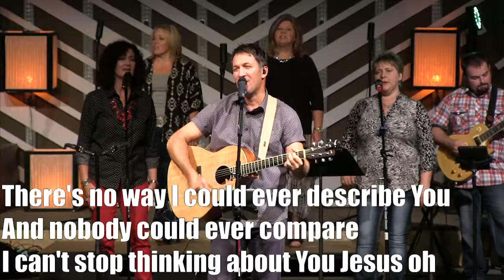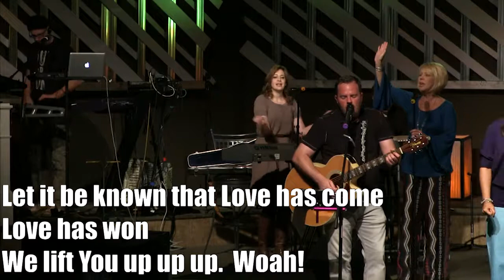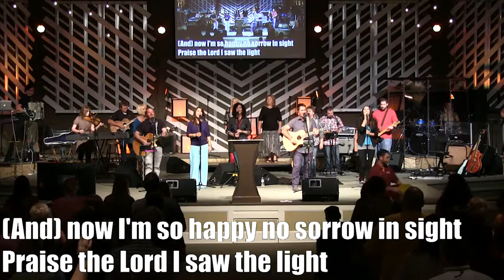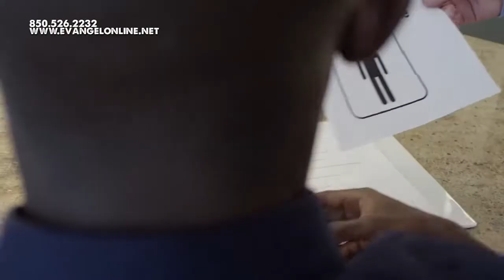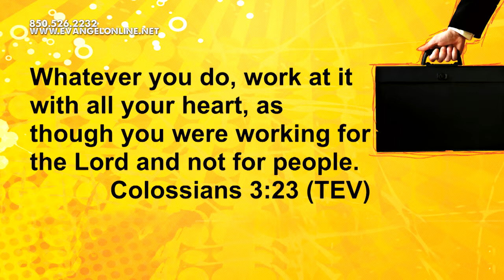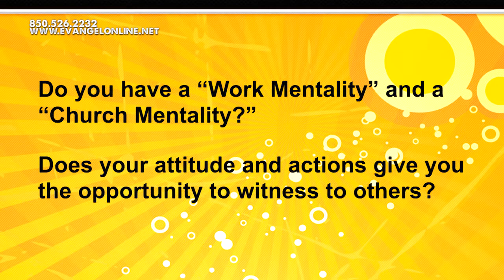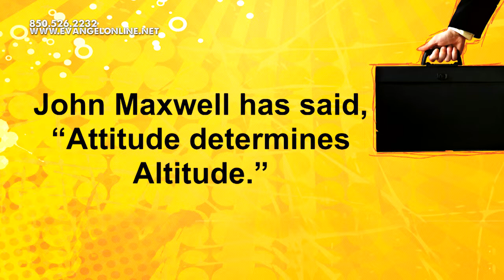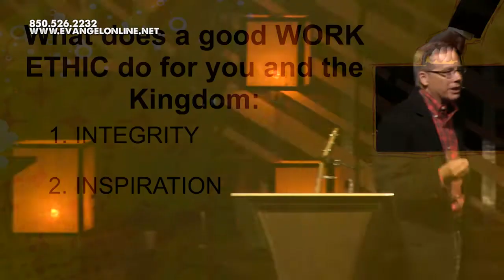Evangel HDTV 10.12.2014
Evangel HDTV 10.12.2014, with Worship Lead by EvangelBand and a Message by Lead Pastor LaVon Pettis